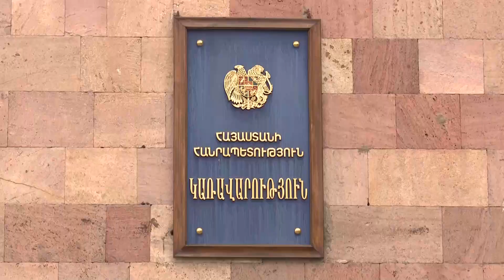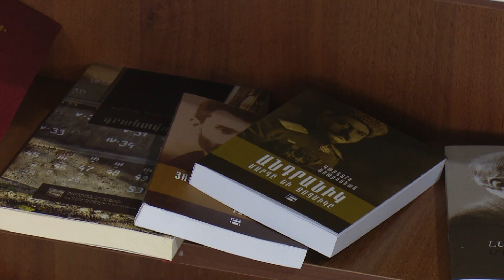Հայաստանի կրթական համակարգում նախատեսվում է ներդնել հարեւան երկրների լեզուների դասավանդում